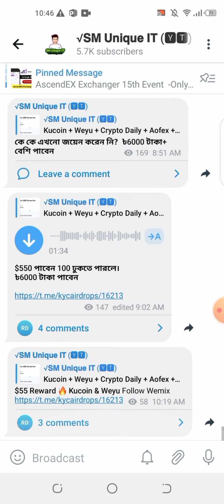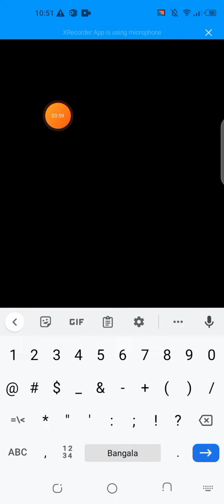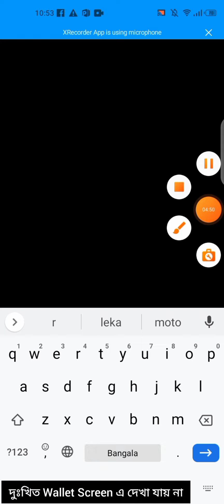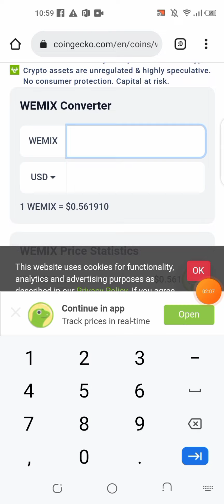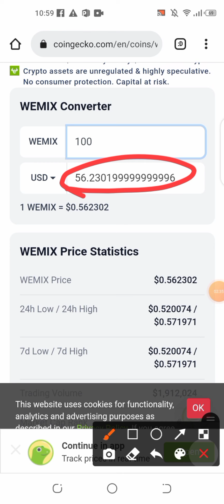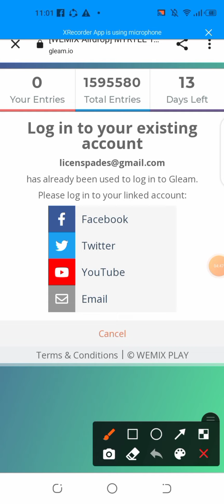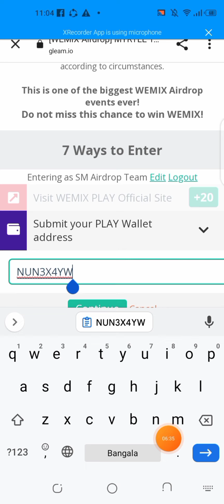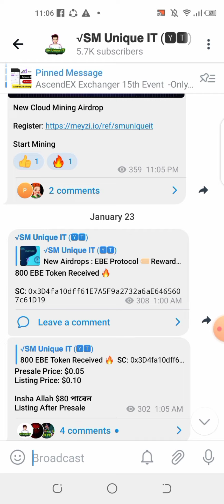Wemix Play Wallet ৳50,000 টাকা ইনকাম করুন 🔥 ৳6000 TK Per User পাবেন। new wallet app 2023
$56 Wemix Per User ৳6000 TK পাবেন। Wemix new wallet airdrop 2023 || new wallet airdrop instant withdraw 2023